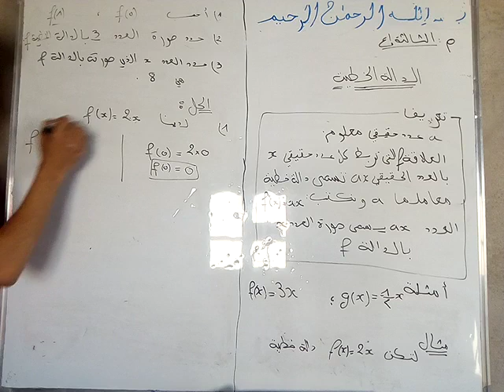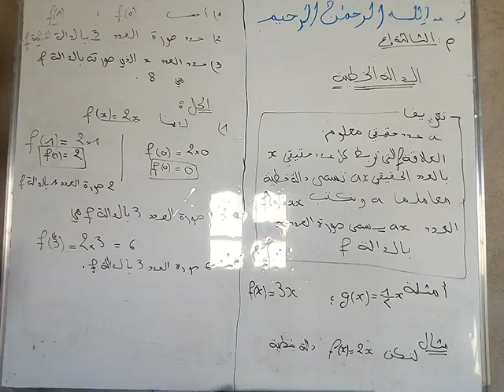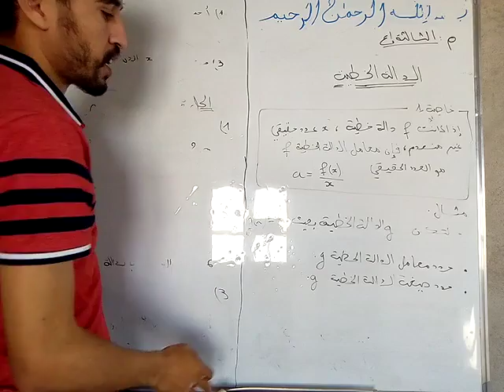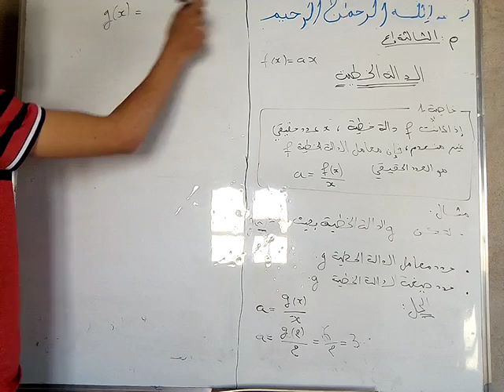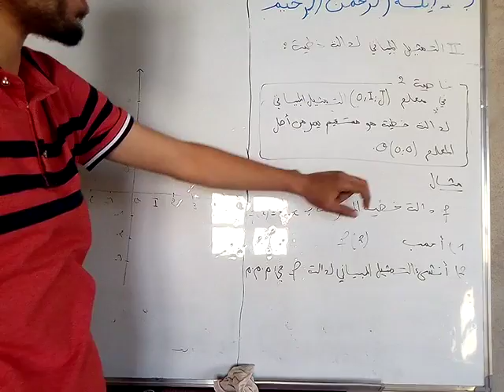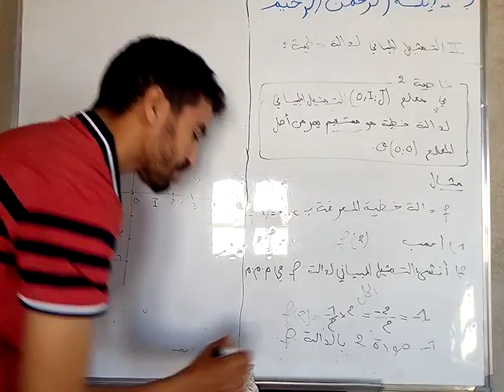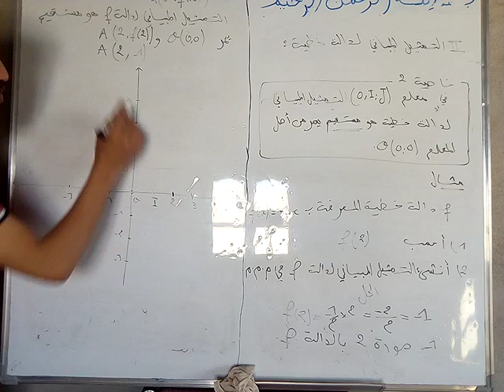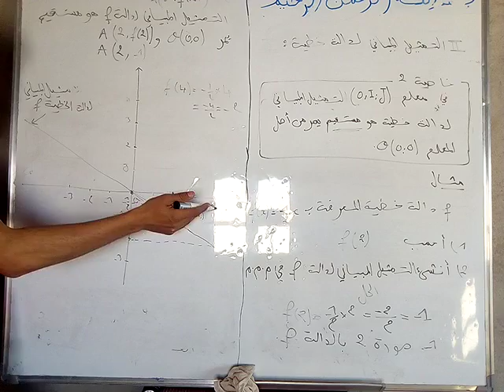3AC الرياضيات الدالة الخطية الثالثة إعدادي